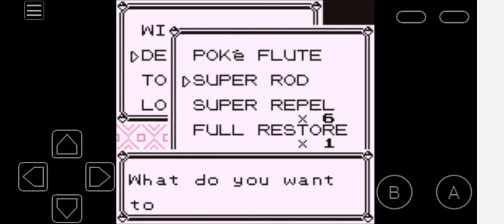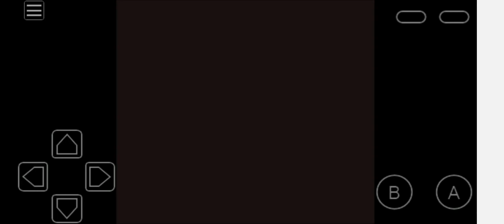Pokemon Red (Pt30)